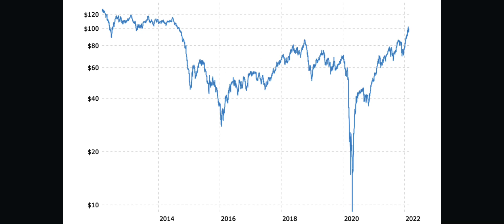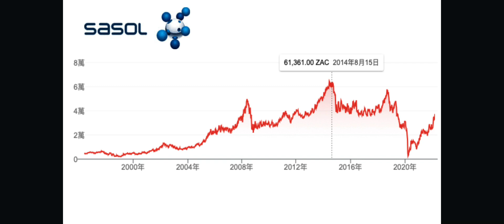危机入市买南非石化大厂Sasol股票?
俄罗斯入侵乌克兰导致全球对俄罗斯经济制裁，金融制裁。原油价格飙升，通货膨胀进一步加剧。现在是入手能源股的时机吗？南非的能源股，石化大厂Sasol是有投资机会吗？

请在下面的评论中告诉我们您对此主题的看法。

在微信上找到我们：daberistic